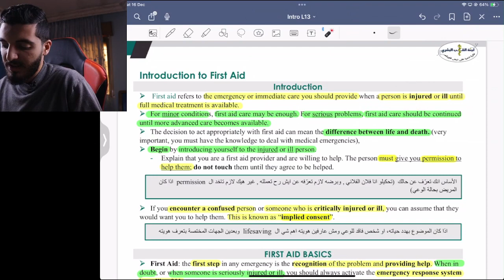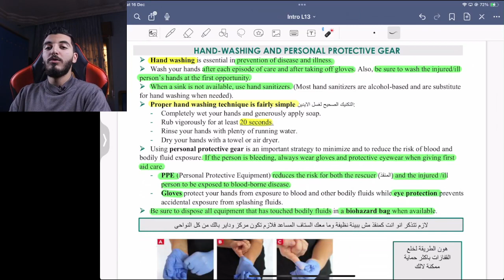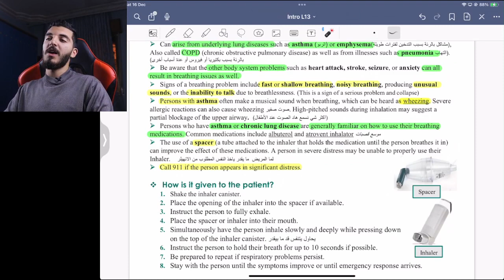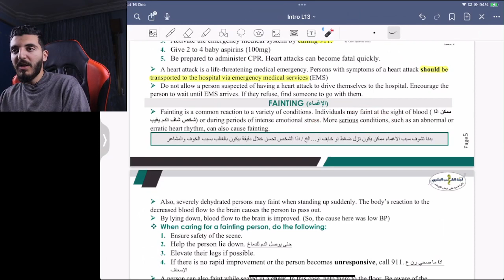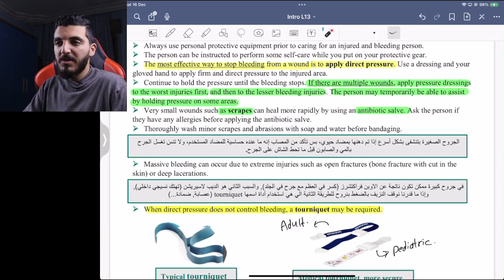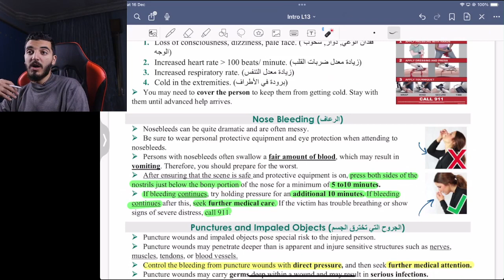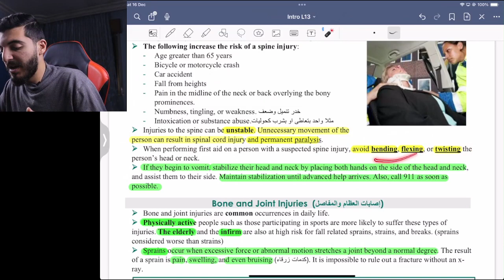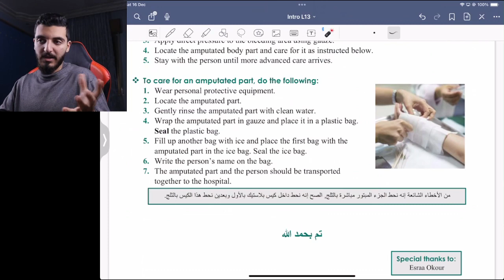L13 : First Aid - By عبدالله الكوفحي | Introduction to Medicine 2023